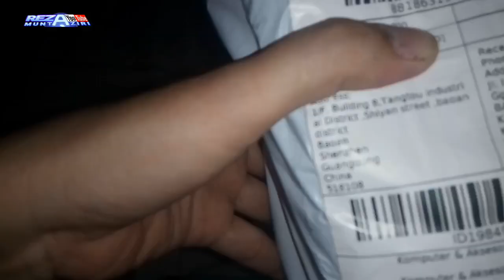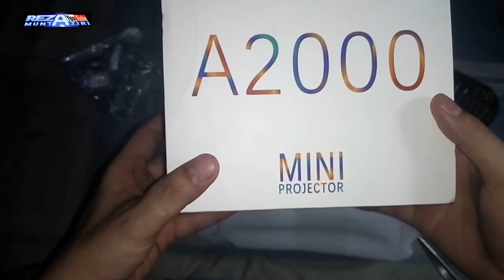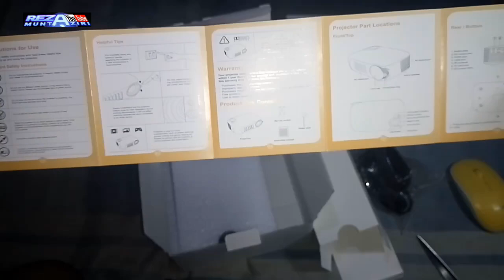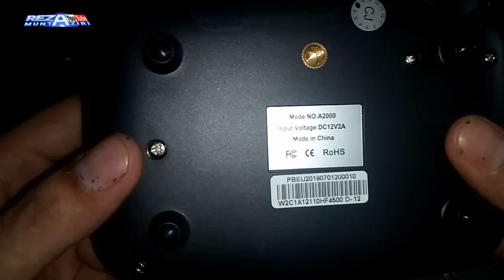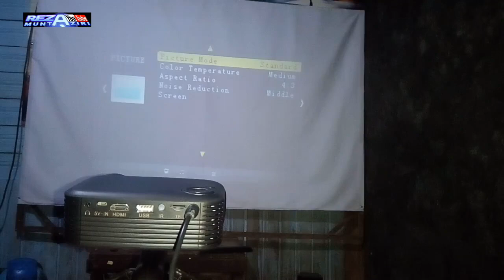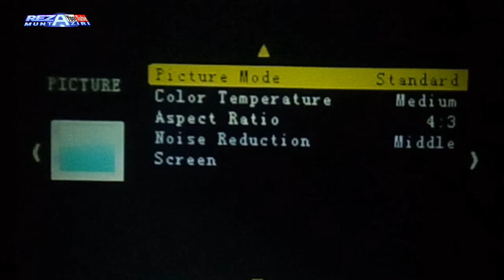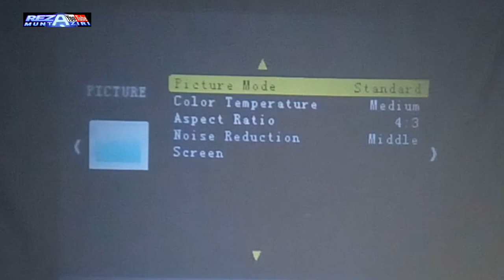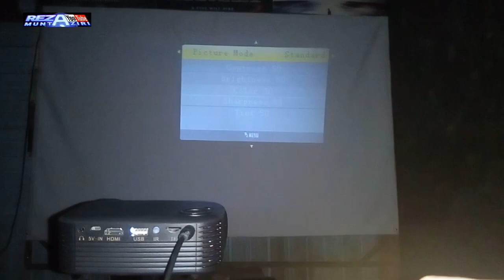Projector Mini 600 Lumens TRANSJEE A2000 (Bahasa Indonesia)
Unboxing mini projector 1000 Lumens Transjee A2000